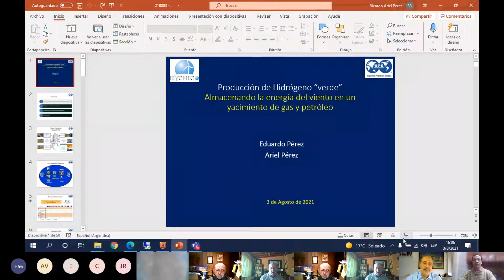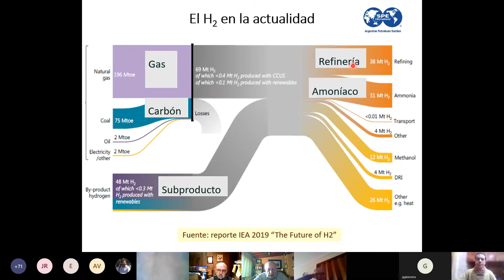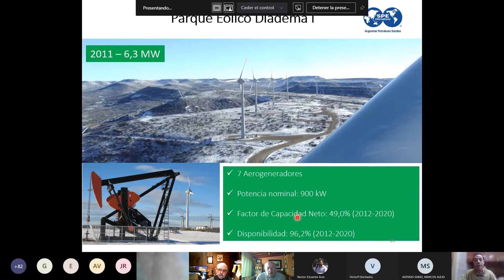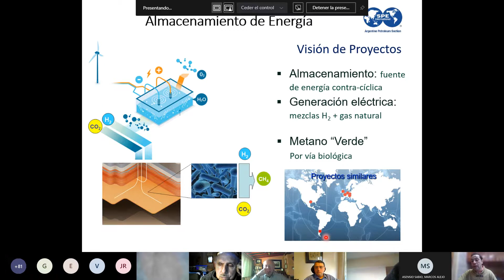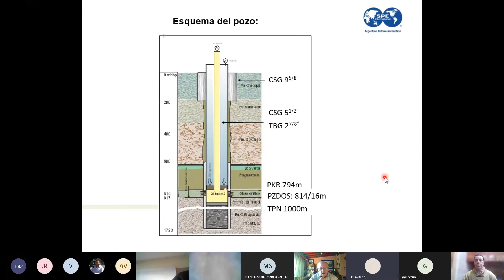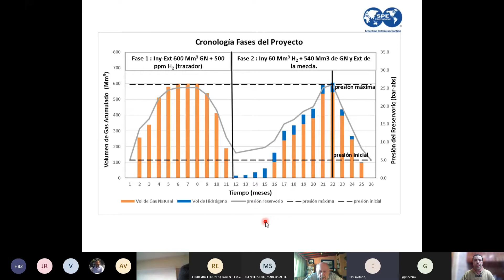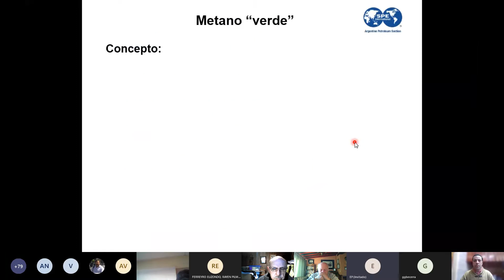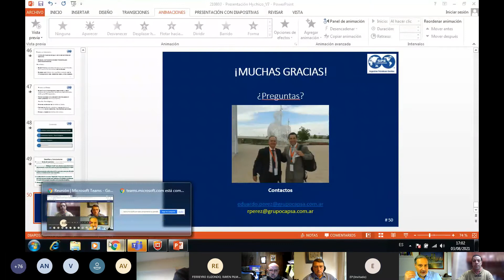03/08. Producción de Hidrógeno “verde” Almacenando la energía del viento en un yacimiento de gas.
Oradores: Ariel Pérez - Eduardo Roberto Pérez

Abstract
Se brindó una exposición sobre las actividades de producción de energía eólica e hidrógeno a partir de electrólisis de agua resumiendo más de 10 años de operación en las instalaciones del Parque Eólico y Planta de Hidrógeno de Diadema Argentina – Comodoro Rivadavia. Se incluyeron las sinergias con la industria del petróleo y gas, como generación eléctrica a partir de mezclas gas-hidrógeno y experiencia piloto en el almacenamiento subterráneo de hidrógeno en pozos “depletados” de gas.